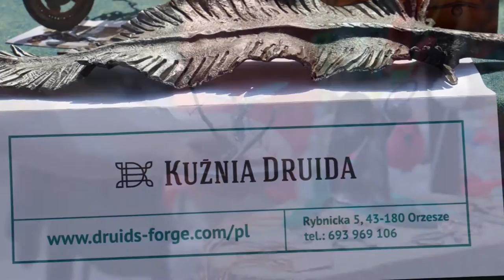Powiatowy Jarmark Rękodzieła. Mikołów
18 czerwca 2016 od godz. 9.00 na mikołowskim rynku, odbył się "Powiatowy Jarmark Rękodzieła", którego zadaniem jest wspieranie lokalnych artystów. Organizatorem był Mikołowski Dom Kultury.